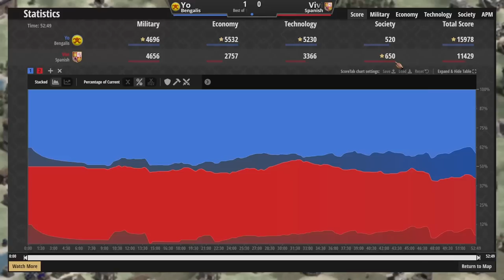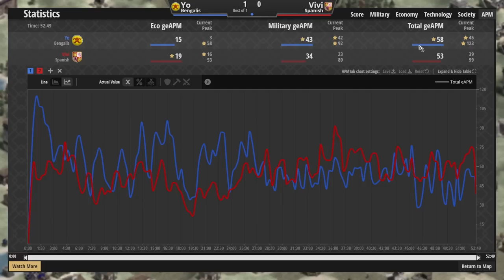How to Counter Conquistadors (Or not...?)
Hey everyone, didn't feel so hot today so I decided to cast a game for youtube. I know some youtube watchers aren't overly fond of my alerts or when I talk to chat. Luckily I had the chance to spectate a ladder game between Yo and Vivi.